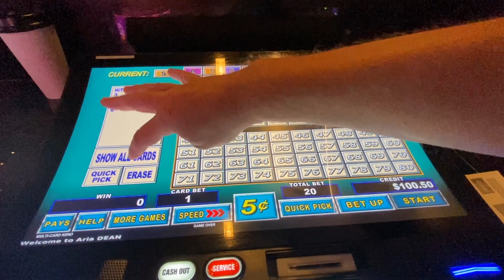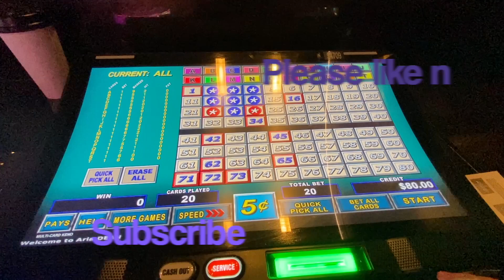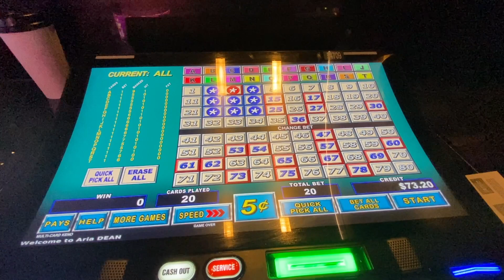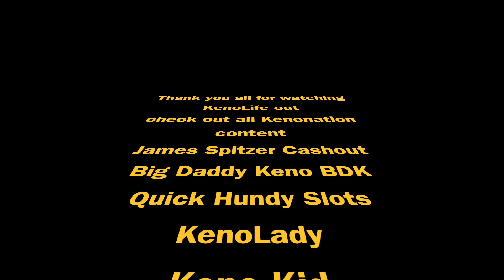More 9-spots from Vegas